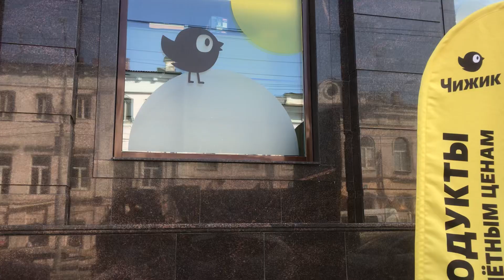Чижик в Саратове. Открытие первого магазина. 15.06.2023. 1 часть